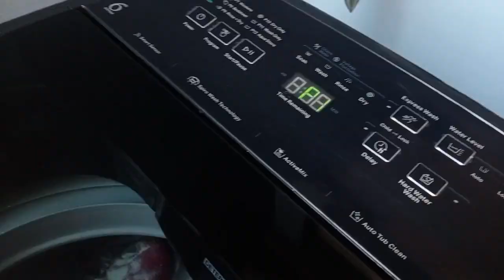Fryday and Saturday ko Kiya Kiya banayi iftar me# my daily routine 🥰# blogger # youtube video 🥰